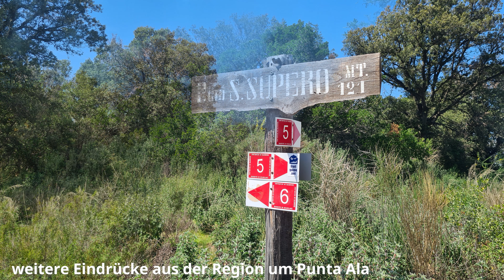TIPP / Mountainbiken in der Toskana / Punta Ala / Frühlings- Spot MTB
Punta Ala ist als Mountainbikespot wegen der milden Temperaturen ein ideales Ziel für Herbst, Frühjahr und sogar Winter. Unsere Bilder stammen von Ostern 2022 bei milden Temperaturen um die 20 Grad. Im Hochsommer ist es hier vermutlich zum Biken etwas zu heiß.
In diesem Video zeigen wir euch eine Auswahl an Trails im Bereich des Naturreservates von Scarlino direkt an der Küste nur wenige Kilometer nördlich von Punta Ala.  Die Anzahl an Trails in veschiedenen Längen und Schwierigkeiten ist nahezu unendlich. Es  besteht die Möglichkeit für alle Ansprüche eine Tour oder Trail zu finden.
Wer noch mehr Eindrücke aus der Region im Bereich Massa Marritima sehen will kann unser Video Teil 2 ansehen.

Der Link zum Video Teil 2:
Video erscheint in den nächsten 2 Wochen